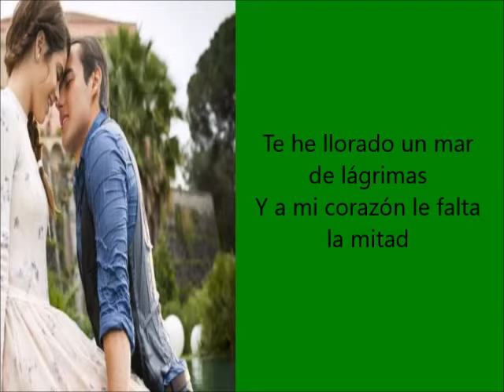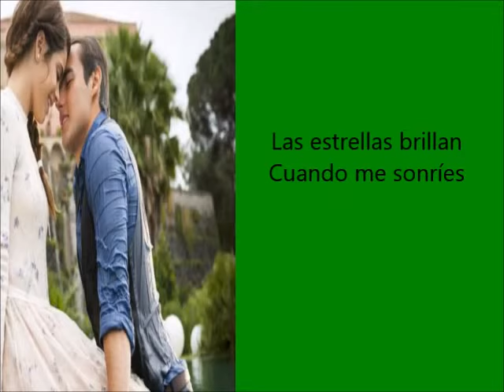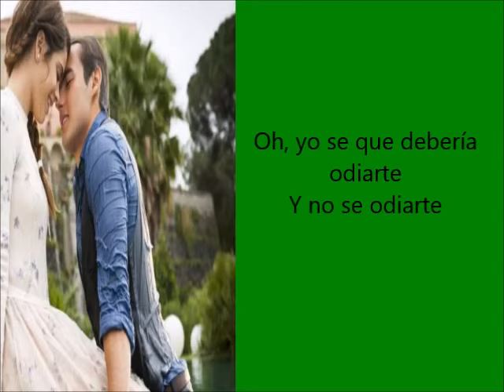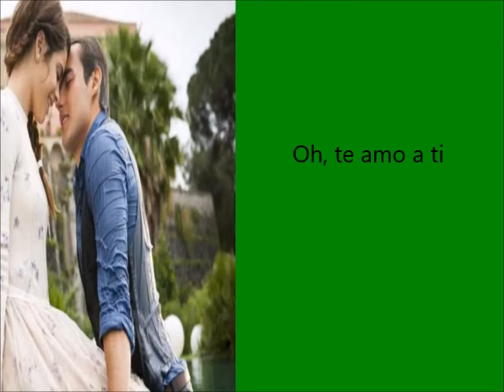Yo te amo a ti (feat. Jorge Blanco)